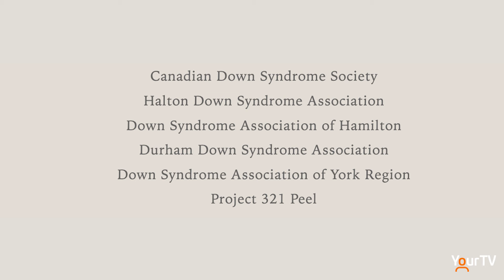B U Candles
B U Candles by Jacob are creating a signature candle to help raise funds for 6 different Down Syndrome Societies in advance of World Down Syndrome Awareness Day, March 21.